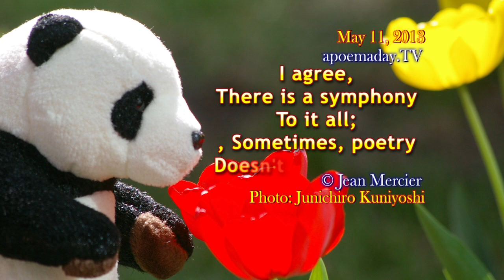A SYMPHONY - Thinking of you! HUGS! - 05/11/2013